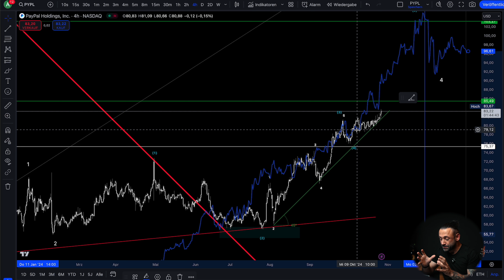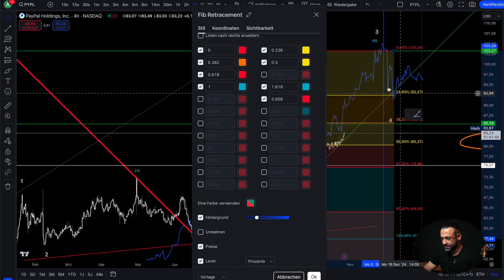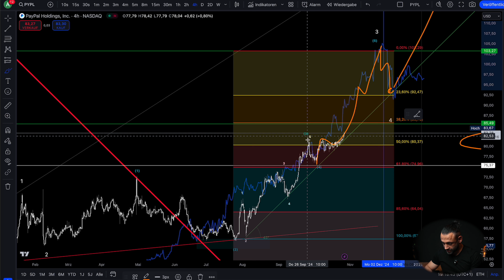PAYPAL am Ende? Oder ist das erst der ANFANG!?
►Lernen Sie das Traden für nur 89,95 € im Monat. Melden Sie sich direkt an

Risikowarnung:Bitte beachten Sie, dass die Inhalte auf diesem Kanal keine Anlageberatung im Sinne des WpHG darstellen. Alle Inhalte dienen ausschließlich der Information und Unterhaltung und spiegeln lediglich meine subjektive, persönliche Meinung wider. Wir fordern unsere Zuschauer ausdrücklich auf, sich zu den Inhalten eine eigene Meinung zu bilden und bei Bedarf professionelle Beratung einzuholen.